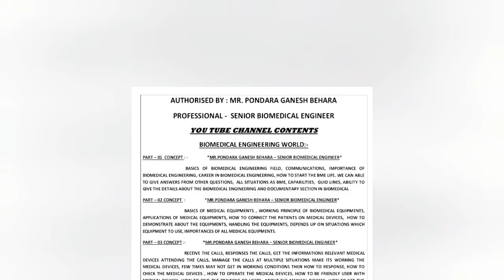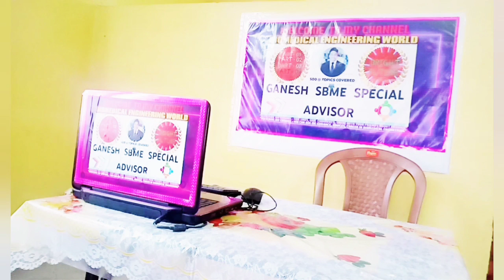BIOMED@ALL CHAMPIONS *V/s* THEORY,PRACTICAL,EXPERIENCE,TECHNICAL-Knowledge500@topics covered P1AV-11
Biomed V/s, Practical knowledge V/s Theory knowledge V/s Experience knowledge V/s Technical knowledges
500@topics covered part -01, AV-11
Theory knowledge :-
We can get in education institutions biomedical engineering.
We can get in wikipedia.
We can get in google.
We can get the books in the market.
Practical knowledge :-
We can get in college practicals.
We can get in project works.
We can get in hospitals, companies
Experience knowledge :-
We can get in job locations.
We can get from seniors in biomedical engineering society.
We can get by own experienced life.
Technical knowledge :-
We can get in online courses.
we can get the books in market.
we can get the information through YOU TUBE CHANNEL.
Above all which is the most important if some ask you then my answers all are great champions in this biomedical engineering.
And my opinion every participate very important then only we can survive long time and permanent settle in this biomedical engineering.
My advice please keep learn all knowledge's we should be perfect  one by one just keep efforts in possible ways,  Then only applicable for whoever want to stay in this biomedical engineer with passionate.
We should lead the biomedical engineering world with team great efforts.